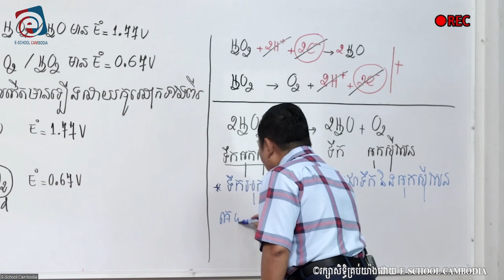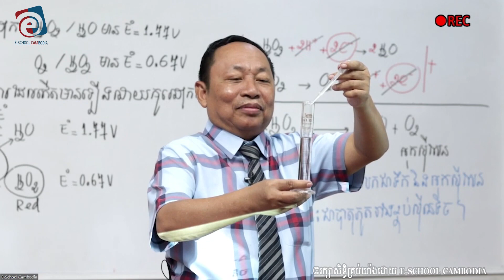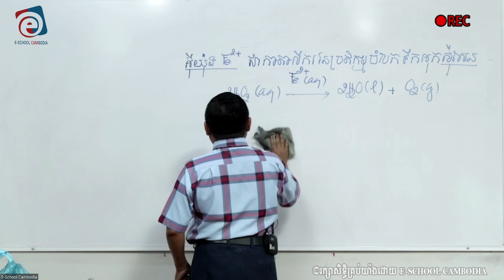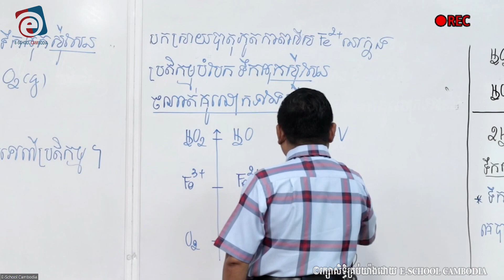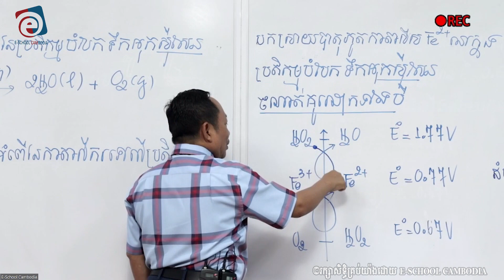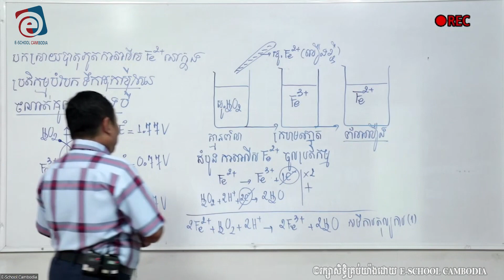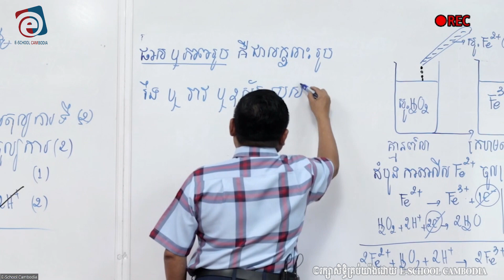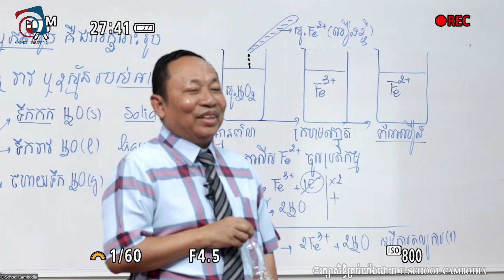ជំពូកទី១ មេរៀនទី១ «ល្បឿនប្រតិកម្មគីមី ៤ កត្តាសម្ពាធ Ex » ត |សាស្រ្តាចារ្យ ជ័យ​ ថាវី